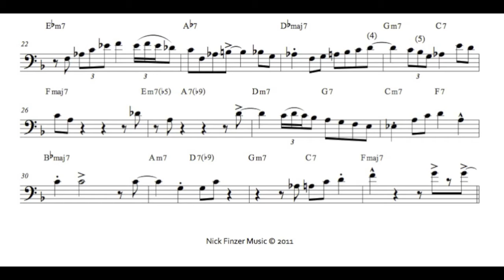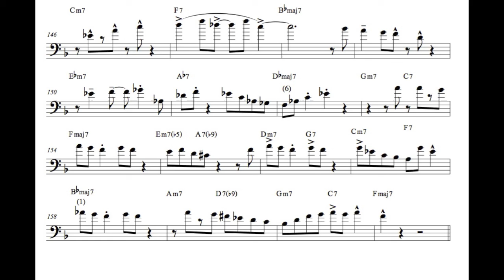Slide Hampton solo on "Confirmation"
Slide Hampton's Solo on Charlie Parker's "Confirmation"

From Slide's record "Exodus"; 1962